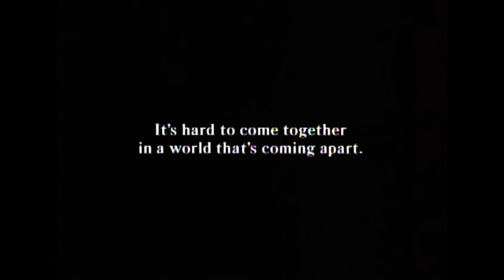Official Trailer - GRAND CANYON (1991, Lawrence Kasdan, Kevin Kline, Mary McDonnell, Steve Martin)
Theatrical trailer of "Grand Canyon" by Lawrence Kasdan. Starring Danny Glover, Kevin Kline, Steve Martin, Mary McDonnell, Mary-Louise Parker, Alfre Woodard, Jeremy Sisto, Tina Lifford, Patrick Y. Malone, Sarah Trigger, Branscombe Richmond, Mary Ellen Trainor